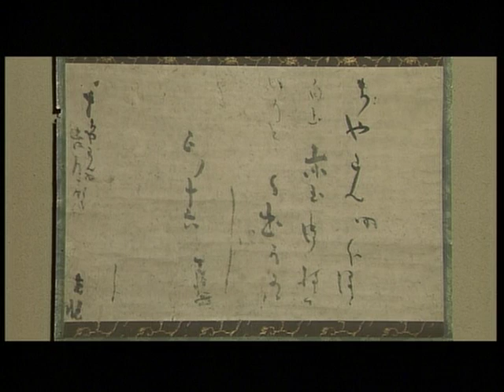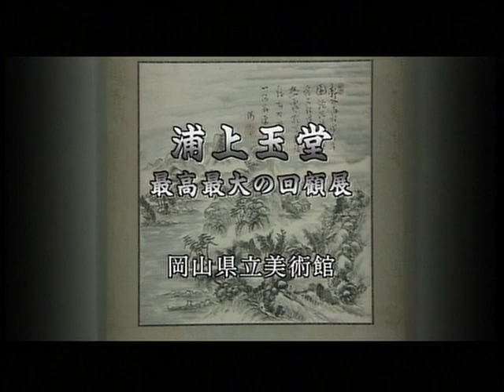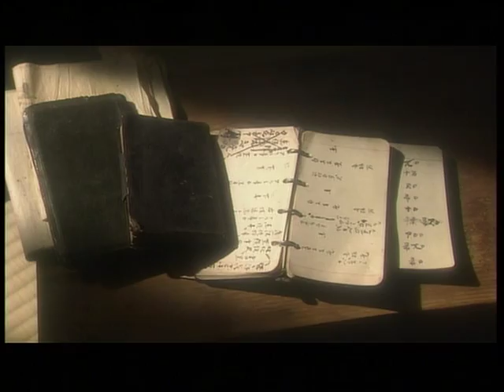新日曜美術館 アートシーン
光悦と樂道入　赤と黒の芸術楽茶碗　HASHI［橋村奉臣］展　一瞬の未来＆未来の原風景